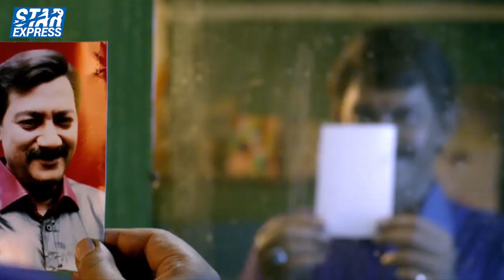Top 5 Bangladeshi Film Directors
Watch your favorite Top 10, Top 5 Video in Bangla, Vlog, Talkshow, Informative videos, Short Film and many more exciting videos on Star Express!

This is a list of notable Bangladeshi Film Directors. This is a dynamic list and may never be able to satisfy particular standards for completeness.
1. Kazi Hayat
2. Badiul Alam Khokon
3. Delwar Jahan Jhantu
4. FI Manik
5. Malek Afsary

Title - Top 5 Bangladeshi Film Directors